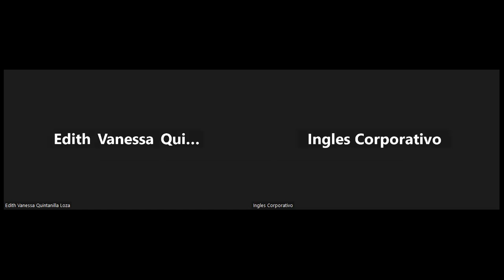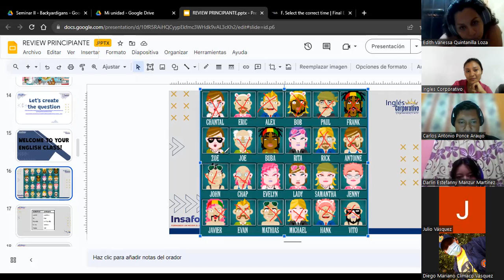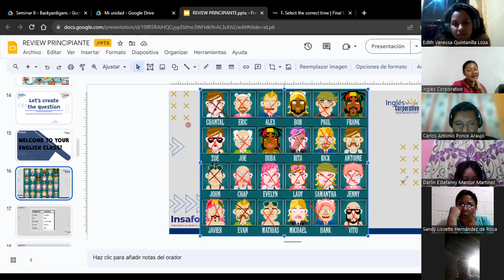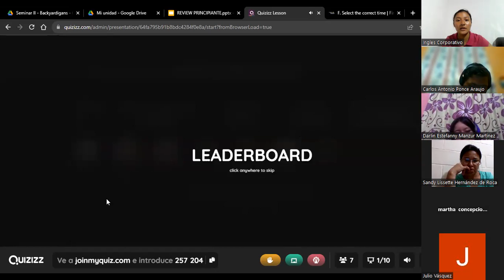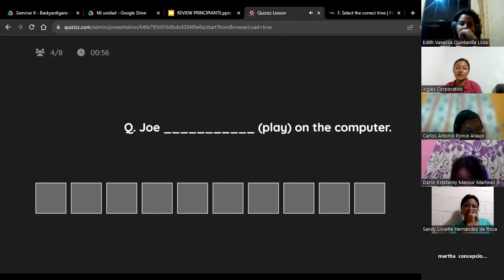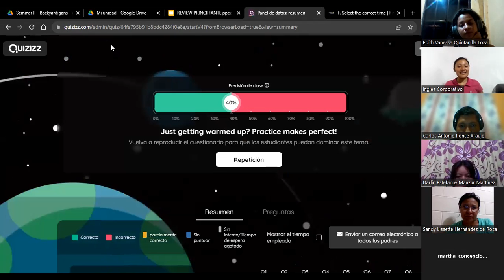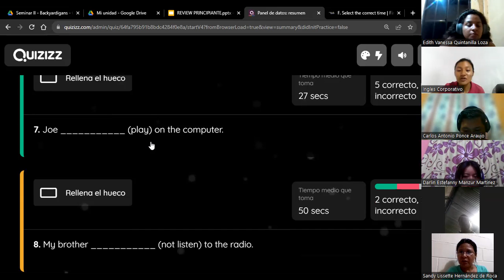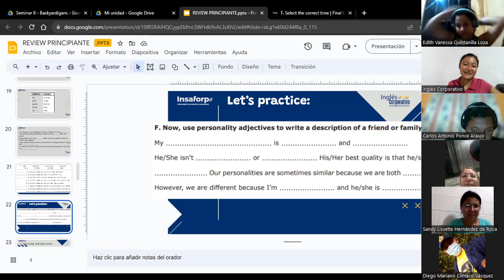SESIÓN 16-07-09-2023-P1-01-7-8-PM-08-23-HUEZO-PRACTICING ADJECTIVES